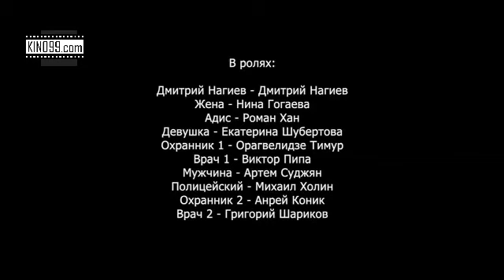нагиев на карантине Монгол хэлээр 1-р анги